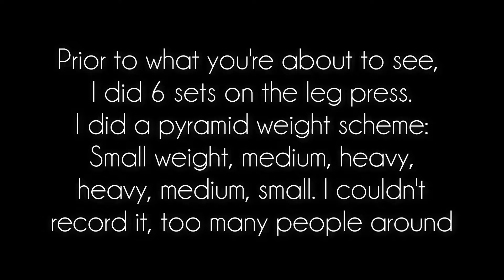Holy Butt Burn Batman - Glute Workout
Social Media Icons: "Designed by Freepik.com"

Episode 2: Holy Butt Burn Batman - Glute Workout

A little workout video for my booty builders! Enjoy!